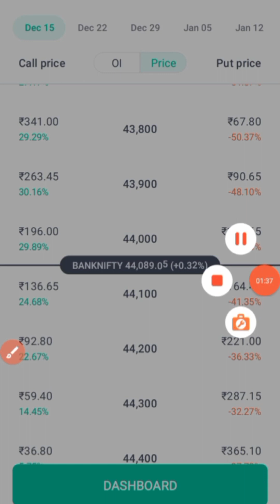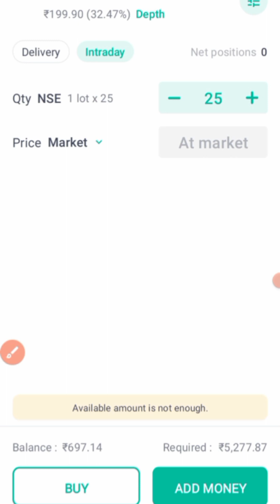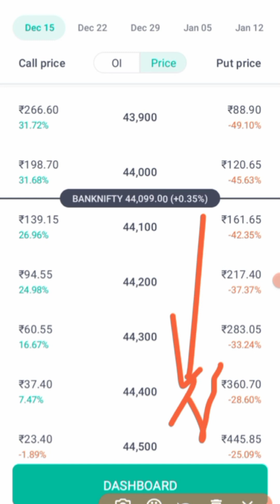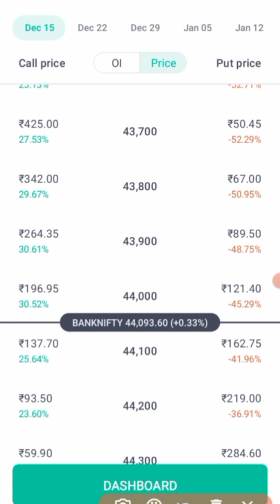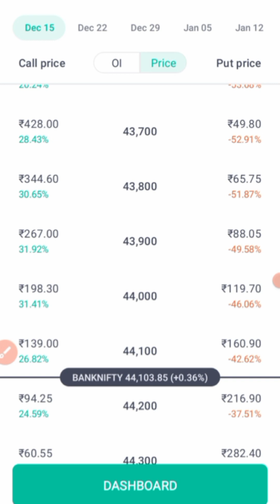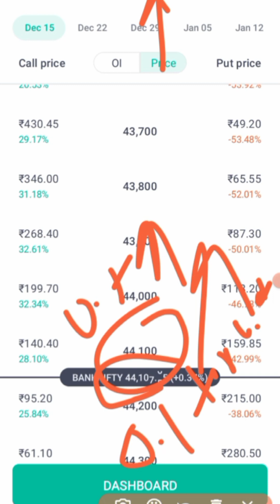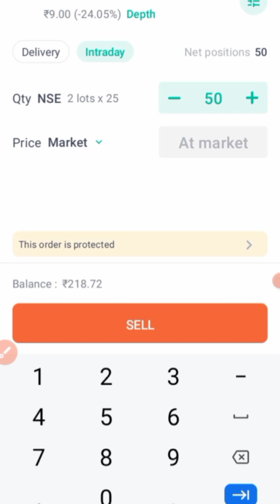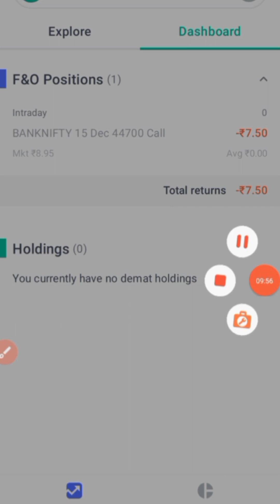target order in groww app | groww options trading | grow app stop loss and target order demo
HELLO DOSTO..